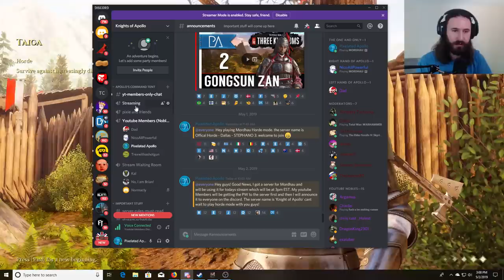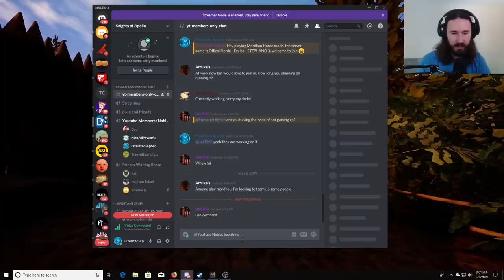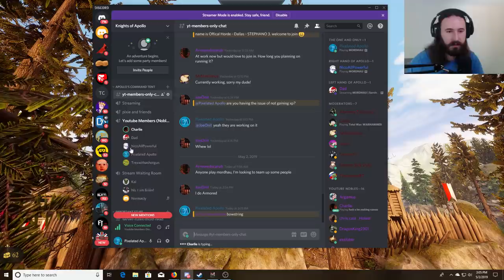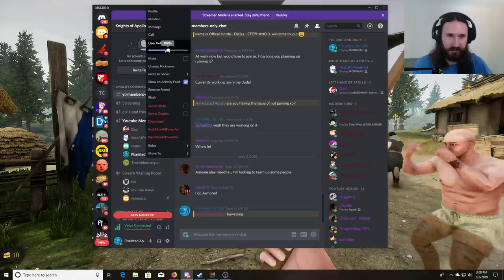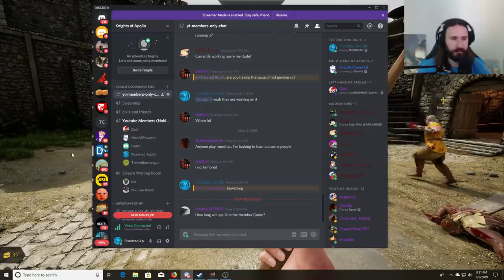EPIC MEDIEVAL HORDE MODE! Knight of Apollo Vs The Horde - Mordhau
Welcome Knights of Apollo! To my Stream!

*Chat Rules:*
Don't Spam
No Racism/Slurs/Politics
No Stairway
Just be a chill dude guy

Stream Schedule:
M-F 6pm EST

Like/Share the Stream!